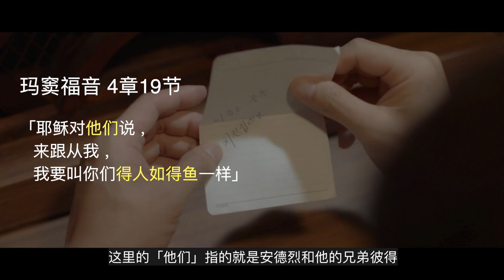Netflix《机智的医生生活2》5集解析(2/2)｜翊晙颂和&罗莎宗秀再次平行｜小雏菊Daisy含义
哈喽，宝宝们~！
今天我们继续来聊第五集，这是第二篇，please enjoy~ ❤
❤️Let’s be friends!